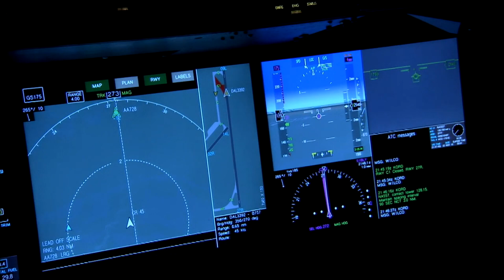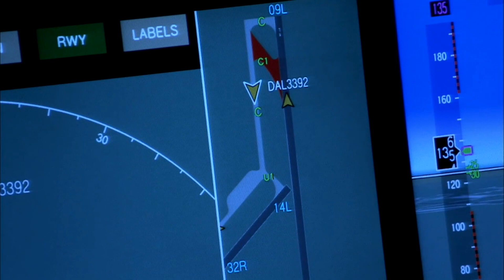Igigi Planet A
This is a song I've created, depicting the feelings from what I can remember. It was weird to comprehend because there are just chunks of visuals from it, so as a musician, best I can describe it is in music.

VST instruments used:
- XLN XO stand alone drumkit sequencer
- TForce Alpha Plus 2
- Air Expand2
- Superwave Equinox
- Air Hybrid3

Effects used:
- A1Audio Stereo Control
- FL Studio20 Chorus
- Cyncersoft Lizard Morph filter
- FL Studio20 Delay3
- Ambient Reverb4
- Oril River Reverb2
- Fruity Chorus
- FL Studio20 Band Pass

Original audio track, created by me.